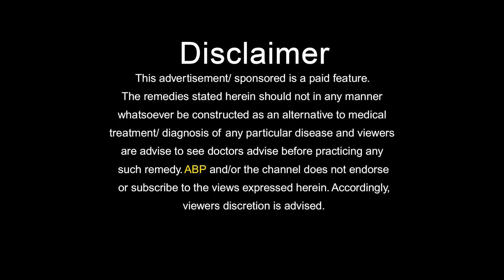कहीं आपको भी तो नहीं है डिप्रेशन, जानें नुस्खा | Nuskha For Depression Problem